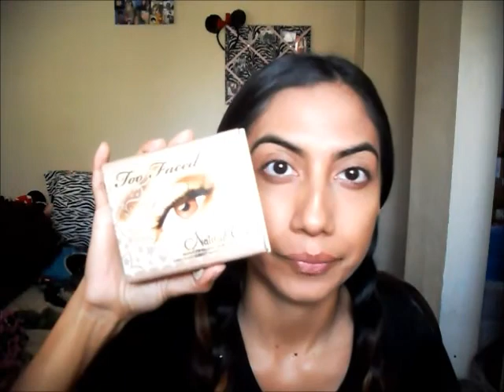Get Ready With Me: Glam Edition